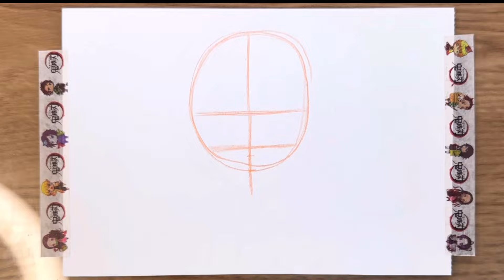Como Desenhar o ZENITSU l Kimetsu no Yaiba - Como Dibujar Zenitsu